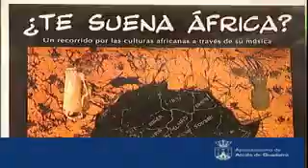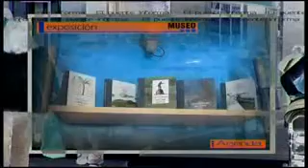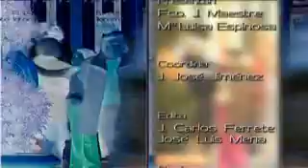alcalá de guadaíra informativos 12-1-2009 2 parte